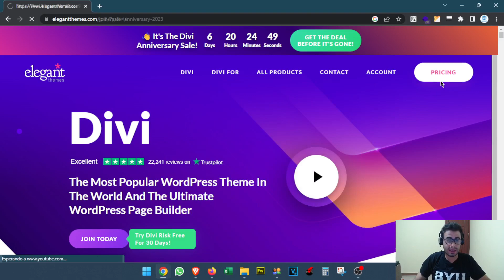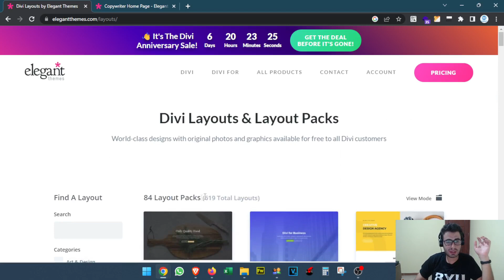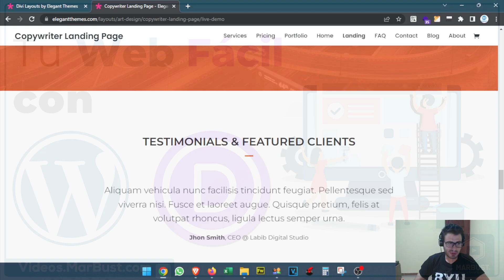¿Qué es Divi Theme? | Tu Web Fácil con WordPress & Divi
En este video, te sumergirás en el fascinante mundo de Divi. Descubrirás cómo este tema de WordPress revolucionario te permite diseñar y construir sitios web impresionantes de manera intuitiva y sin necesidad de conocimientos de programación. Aprenderás sobre las características clave de Divi y cómo aprovecharlas al máximo para crear sitios web profesionales y atractivos.

ℹ️ Información sobre el Curso:
El curso "TU WEB FACIL CON WORDPRESS & Divi" es una guía completa para crear sitios web impresionantes utilizando la plataforma WordPress y el tema Divi. Desde la instalación hasta la personalización y optimización del rendimiento, este curso está diseñado para ayudarte a crear un sitio web profesional y funcional en poco tiempo, sin necesidad de conocimientos previos de programación o diseño web. Aprenderás a crear un sitio web atractivo y efectivo que represente tu marca o negocio en línea. ¡Únete a nosotros y comienza a diseñar tu propio sitio web hoy mismo!

📲Visita nuestra plataforma oficial y descubre muchas Series, Películas y Contenido Exclusivo